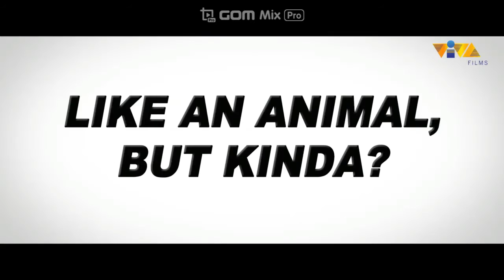강소라 X Gang So Ra Tribute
Sunny 써니 / Secret Zoo 해치지 않아 / Misaeng 미생